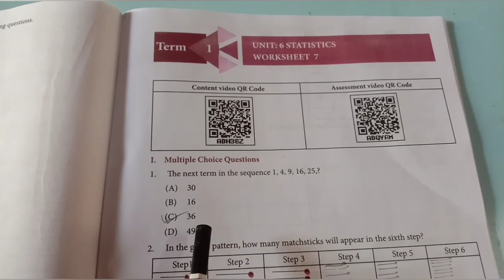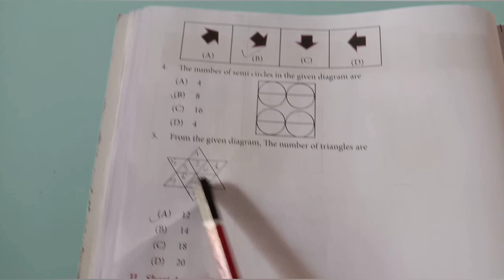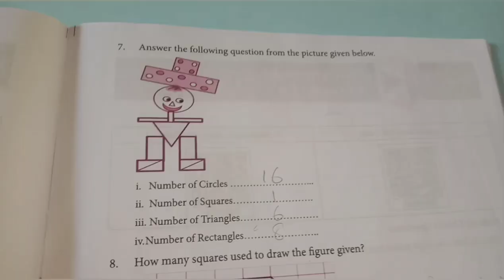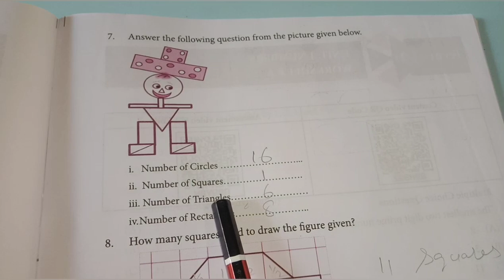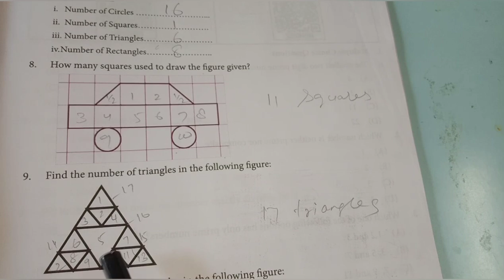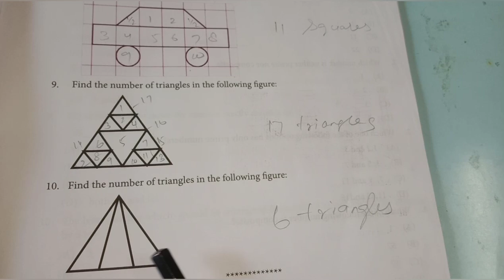6thmaths work book /Term-1/Unit-6/Statistics/Worksheet-7.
6th maths workbook term-1 unit-6 statistics worksheet -7